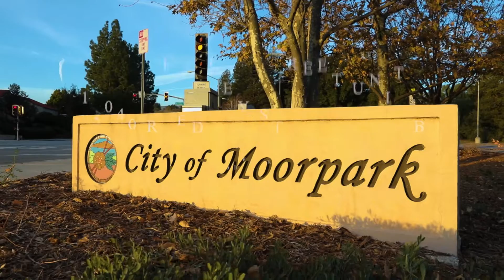15040 Reedley Street Unit B